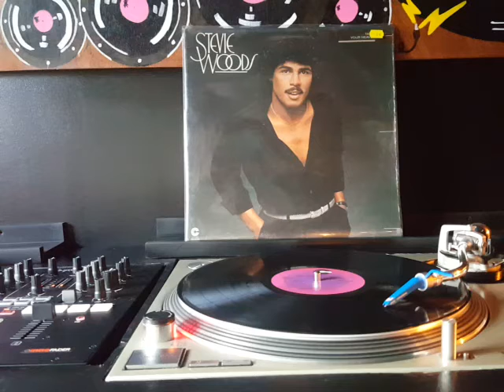Stevie Woods-Take me to your heaven